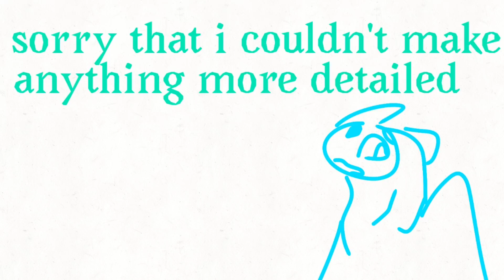~∆ Pixel Party ∆~ orginal animation meme {bday gift for @c.o.o.k.i.e2602}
UM UMMM THE TITLE AND THE DESC GOT DELETED SO UHHHHH
in short, i wish you the best bday ever! :3 it didn't follow the reff cuz umm..it was so hard to draw the hoodie and stuff qnq sorry

time: about 2-3 weeks
apps: flipaclip - animations and backgrounds, ibis paint X - thumbnail
tools: Xiaomi (phone) + fingers